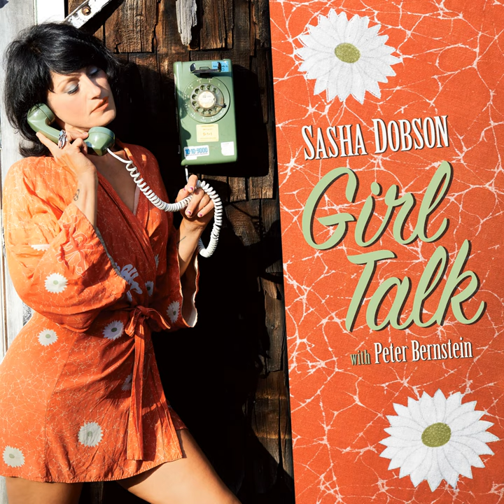Perhaps Perhaps Perhaps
Perhaps Perhaps Perhaps · Sasha Dobson

Girl Talk